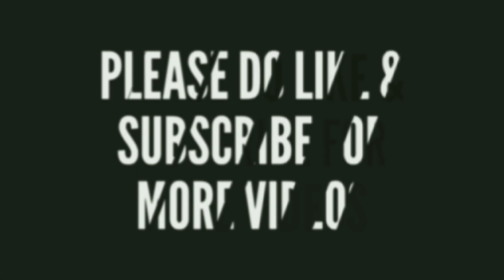Classic 350 BS6 Problems❌ & Good Points || Pros & Cons